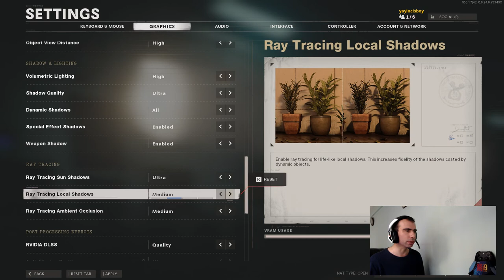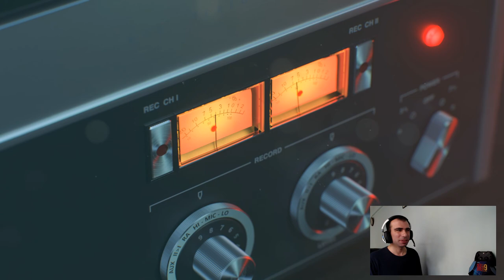HUZURLARINIZDA Call of Duty Black Ops: Cold War Bölüm # 1 / TURKEY - TRABZON. Trabzon Havaalanı.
Huzurlarınız da Soğuk savaş oyunu. Call of Duty Black Ops: Cold War
Bölüm # 1 Türkiye Trabzon'a göreve gidiyoruz.  Havaalanın da çatışma başlıyor.